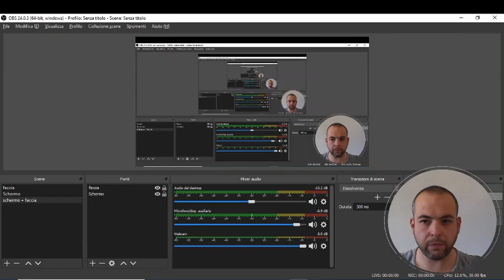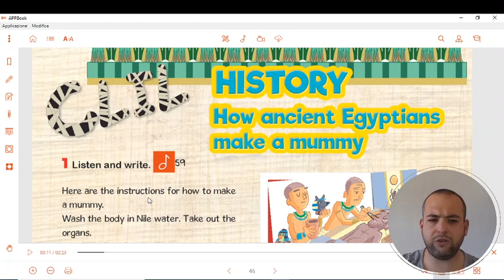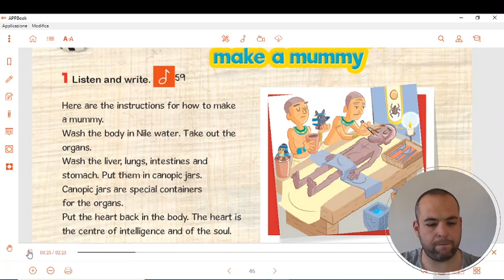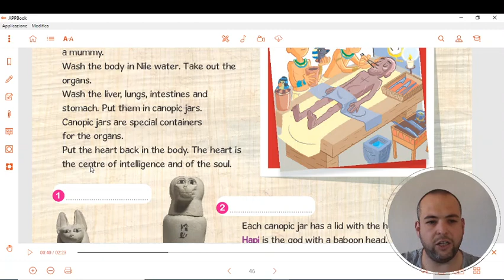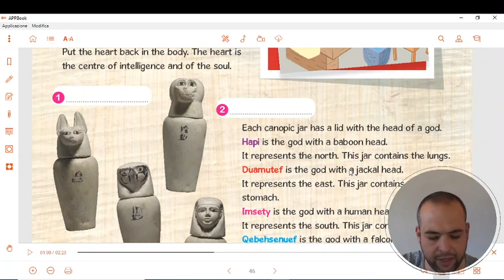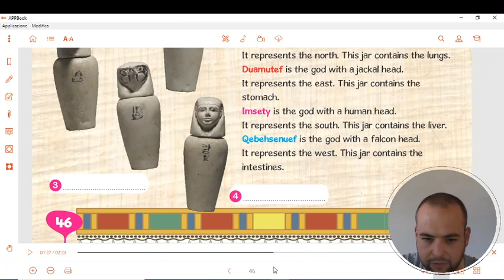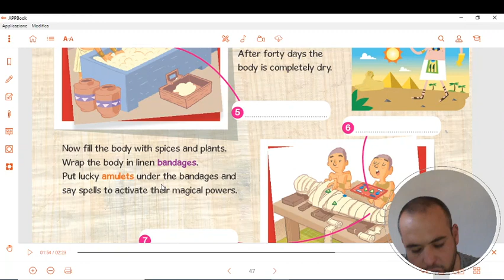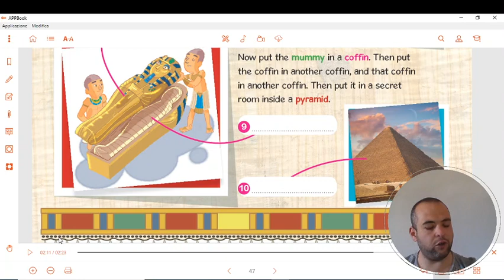VIDEOLEZIONE INGLESE MARTEDI' 19 MAGGIO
Ascolta, leggi e completa pag. 46 e 47.
Buon lavoro